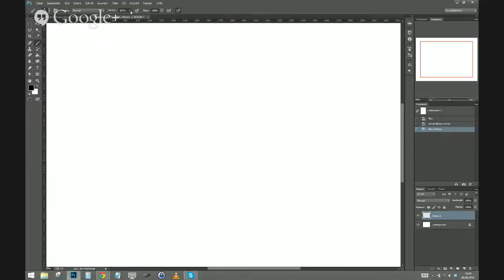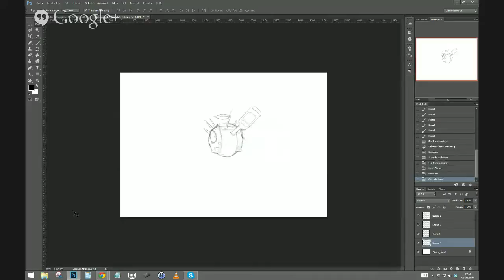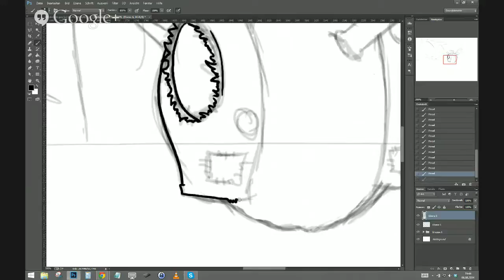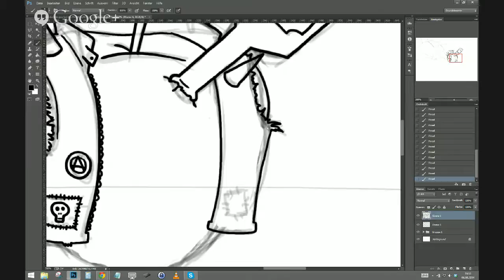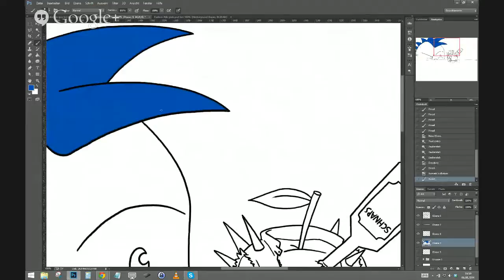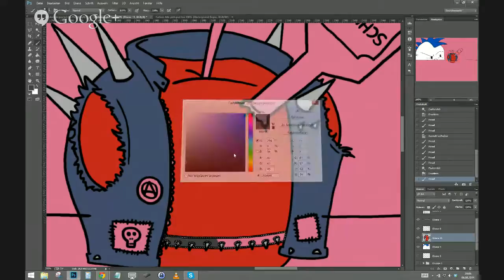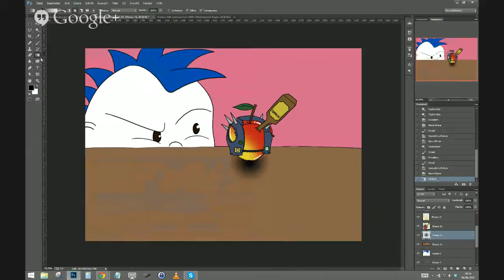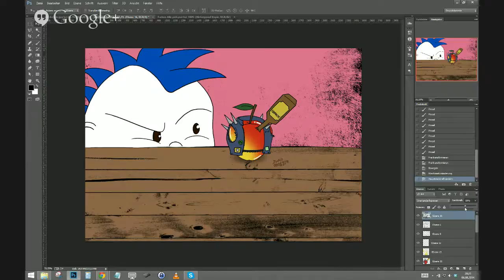Punks'n'Painting - Anarchistisches Kochbuch (Teil 4/4)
Das gibt es nur hier: Live und Aufzeichnung in Einem. Comic-Macher Punker Donald zeichnet das Bild zu einem außergewöhnlichen Rezept von RTL2-Kochprofi Ole Plogstedt. Mit im Boot: worldsoffood.de. Dort wird das komplette Rezept im Anschluss veröffentlicht. Heute, im vorerst letzten Teil des Punker-Menüs, machen wir uns an die Nachspeise: Stechapfel mit Schnaps. und